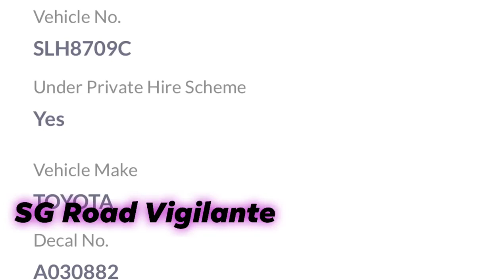6dec2021 hougang ave 10 phv SLH8709C toyoya prius Driving against the flow of traffic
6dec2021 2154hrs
hougang ave 10
phv SLH8709C toyoya prius
Driving against the flow of traffic as indicated by traffic signs